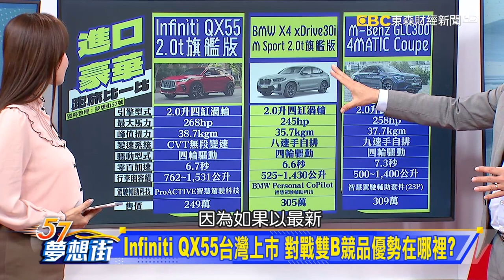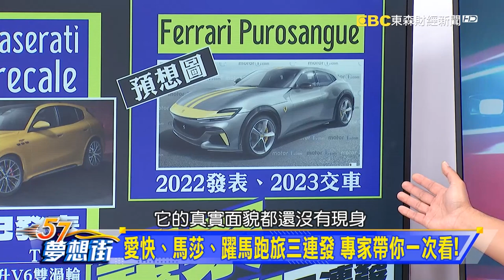愛快、馬莎、躍馬跑旅三連發 專家帶你一次看！《@57DreamSt 預約你的夢想 精華篇》20220331 李冠儀 鄭捷 謝騰輝 蘇真平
Volvo首款美型跑旅 純電C40 234萬開放接單
Infiniti QX55台灣上市 對戰雙B競品優勢在哪裡？
愛快、馬莎、躍馬跑旅三連發 專家帶你一次看！